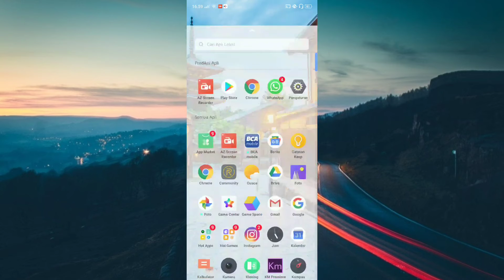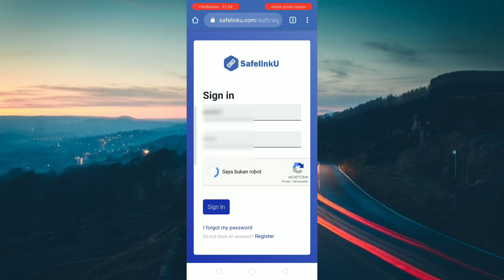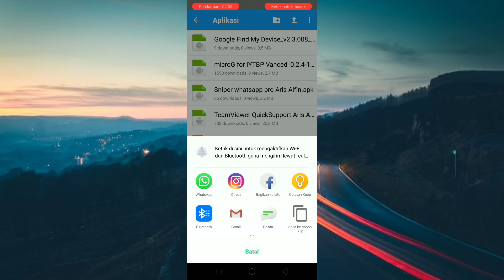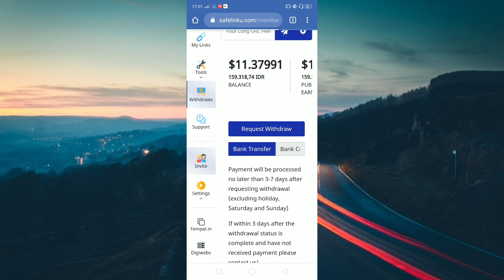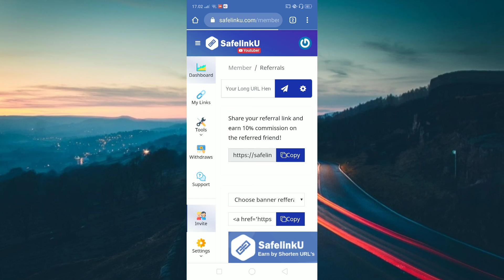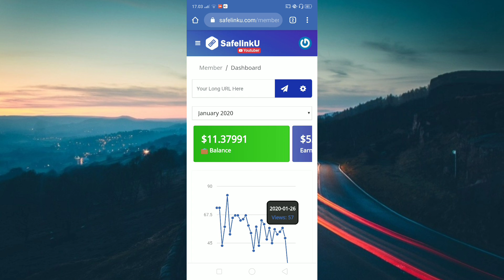Safelinku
Ok teman-teman kali ini saya akan membagikan tutorial bagaimana cara mendapatkan uang dari sebuah situs pemendek link yang bernama safelinku